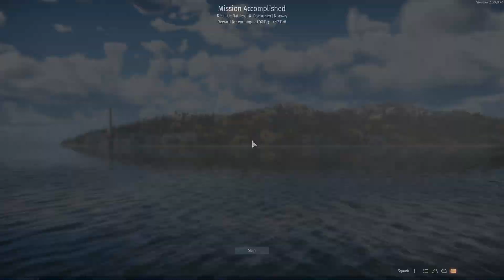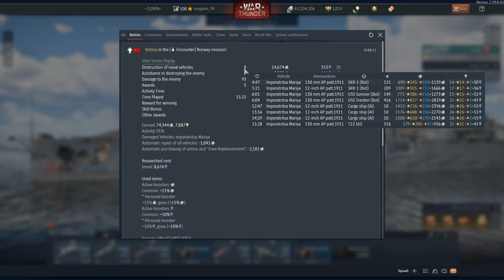War Thunder Battleship research Izmail #1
While using BB with fewer then 100 battles where possible I am going to research the 4 new BB/BC doing the one with the highest remaining research
USSR-Izmail 317176
Japan-Amagi 275357
Germany-Derfflinger 207493
USA-Tennessee 176130